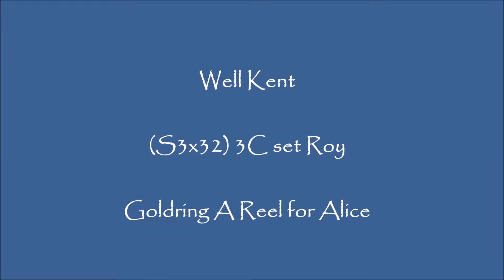Well Kent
RSCDS Hamiton and Clydesdale
Pitlochry Weekend 2019